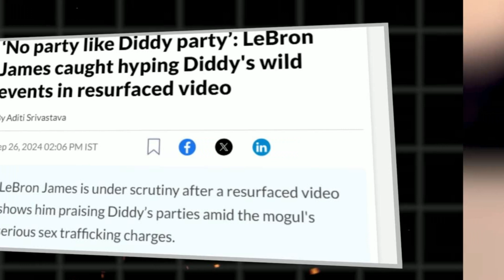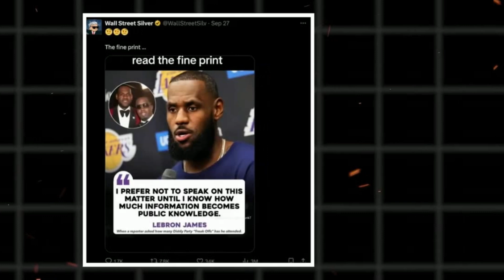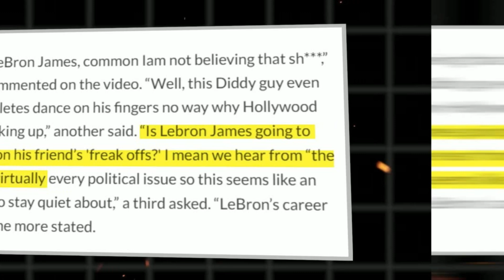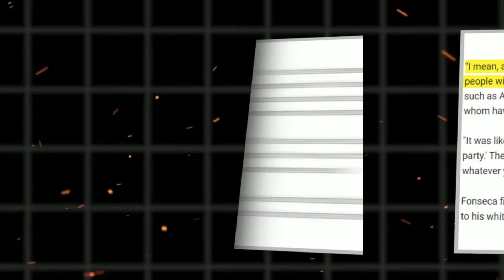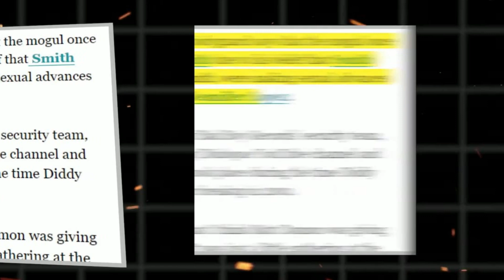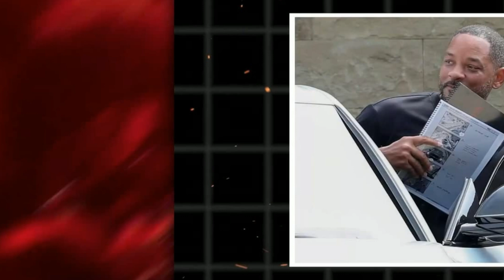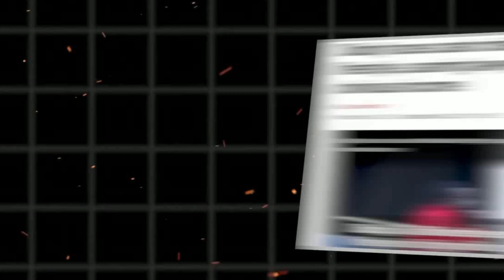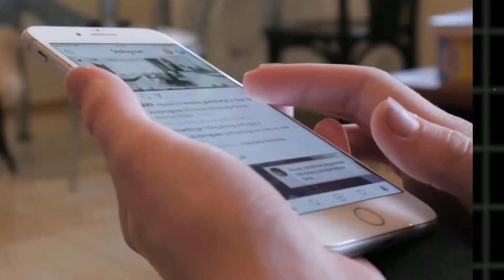BREAKING! New Party Footage of Diddy and LeBron James Changes Everything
diddy,p diddy,sean combs,kamala harris,usa,donald trump,hollywood,justin bieber,trap talk